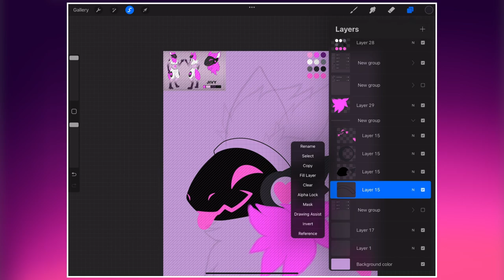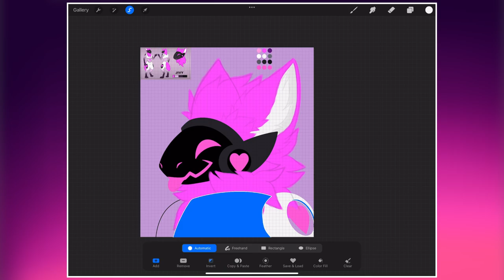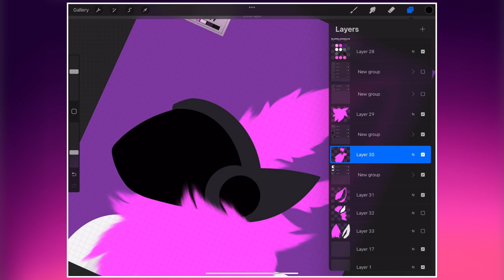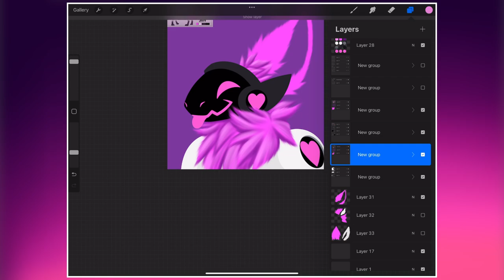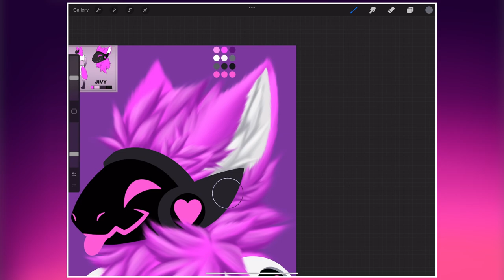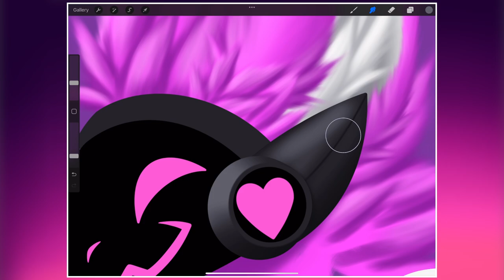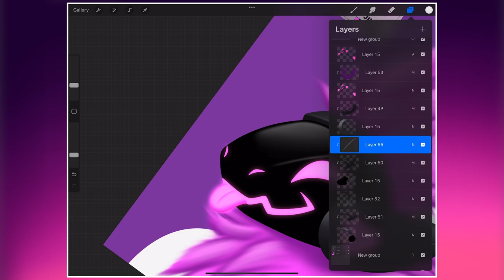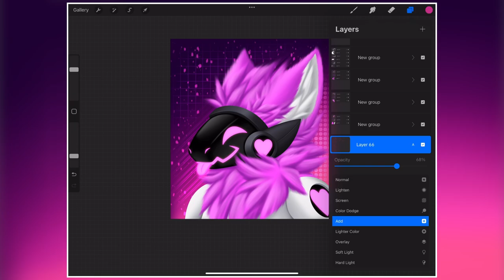Blep - furry protogen (commission) - [Procreate Speedpaint]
Welcome to my speedpaint series. Enjoy the drawing process with background music.
Comment if you have any suggestion, it will help me improve^^

[Selamat datang di seri speedpaint saya. Nikmati proses menggambar dengan musik latar.
Jangan lupa untuk beri komentar jika Anda memiliki saran, itu akan membantu saya inprove^^]

Tool used: Ipad pro 12.9 M1, apple pencil 2